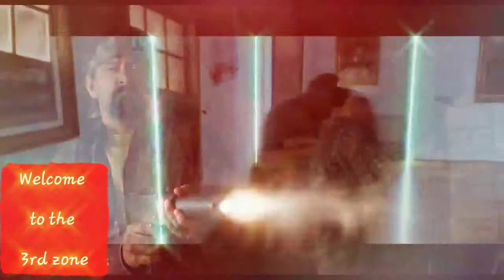Rebirth is danger : The transition to the 3rd One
Another story bout a thug in life